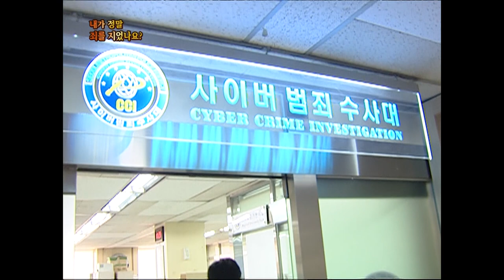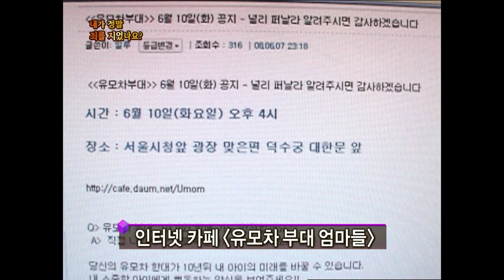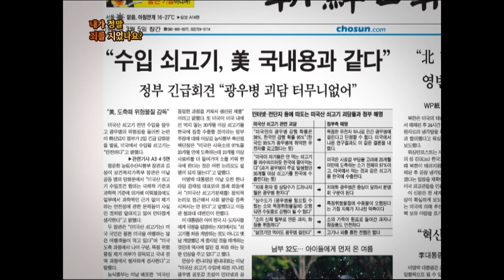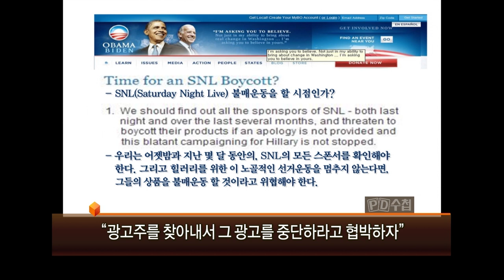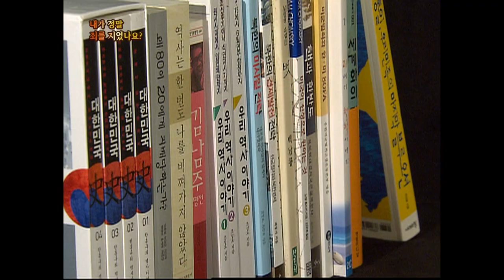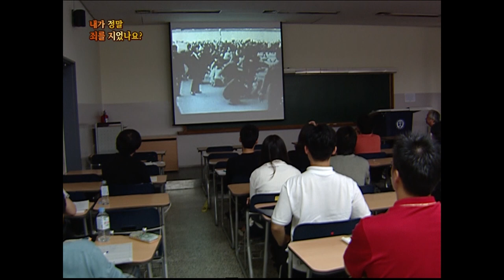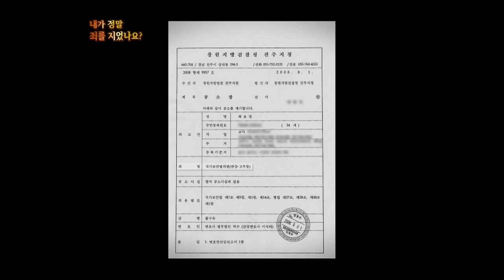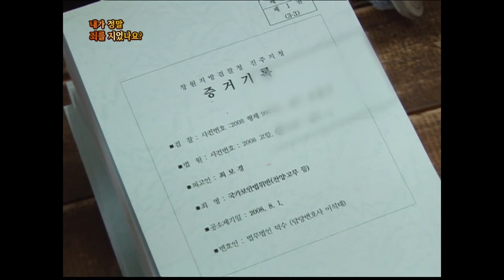[Full] 내가 정말 죄를 지었나요?_MBC 2008년 10월 7일 방송